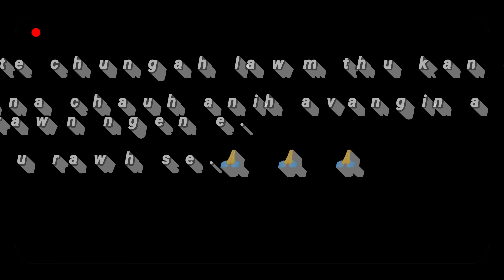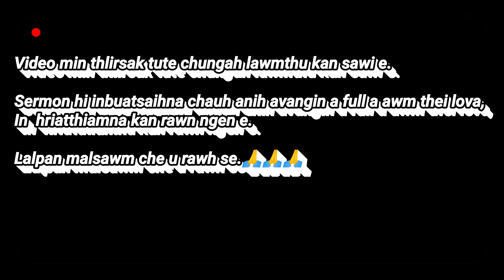Thing leh Mau hnenah Pathian thu kan sawi e.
Ni 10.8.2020 atanga Ni 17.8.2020 chhungin
Mi Lungngaite Thian Team chuan Zarte Dil ah Bethel Rammut kan nei a, A hlawkthlak takzet ani.

He hunah hian Zoram tan theihtawp chhuahin tawngtaina hun hman ani a.

Tawngtai kar lakah Sermon Inbuatsaihna kalpui bawk ani.

Sermon Inbuatsaihna videos tlem a zawng kan rawn pho lang e.

Sermon Sawi tute :

1.Tv.Vanlalpara Ralte - Deputy Speaker
2.Tv.C.Lalmuanpuia - Team Leader
3.Tv.Vanlaltluanga
4.Tv.VL.Hruaitluanga
5.Tv.VL.Chhanhima(Chhâma)
6.Tv.Malsawmtluanga(Tete-a)
7.Tv.Zirsangliana (Azira)

(Speaker Pu K.Lalngaihawma erawh Camera Man ah kan hmang😂 Sermon kan sawi dik loh lai te min endik sak a,thu sawi dan min zirtir bawk a,a chungah Team Members te kan lawm hle ani.)